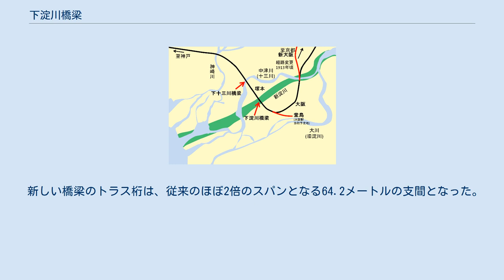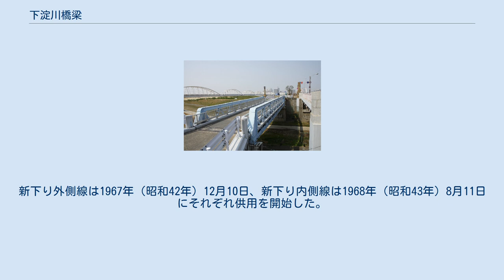下淀川橋梁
下淀川橋梁（しもよどがわきょうりょう）は、東海道本線大阪駅 - 塚本駅間で淀川（新淀川）に架設されている、全長790メートルの2本の複線鉄道橋である。
上流側から東海道本線の上り外側線、上り内側線、下り内側線、下り外側線の順で並んでおり、大阪駅と塚本駅の間に位置している。
この記事では、その前身にあたる下十三川橋梁（しもじゅうそうがわきょうりょう）も合わせて説明する。
 下十三川橋梁と下淀川橋梁の位置図 70フィートポニーワーレントラス桁の図 日本政府は、日本で最初の蒸気機関車による鉄道として新橋-横浜間の鉄道に着手したのに続き、すぐに神戸-京都間にも鉄道を敷設するように事業を進めていた。
この際の経路として、京都-神戸間の鉄道を大阪を経由せずに敷設し、大阪と神崎（尼崎）の間を枝線として敷設する案と、京都-神戸間の鉄道が直接大阪を経由する案があった。
当時の鉄道頭の井上勝は利便性に優れる大阪経由案を推し、太政官でも1872年（明治5年）2月にこの案を採択し、現行の経路に沿って東海道本線の建設が開始されることになった。
またこれに際して、当初堂島に設置することが計画されていた大阪駅は、より北の西成郡曾根崎村におかれることに変更された。
駅の位置が堂島であれば、頭端式の駅となって折り返し運転の必要が生じるが、曾根崎に駅を設置すれば通過式の配置にでき、列車運行の効率面で優れるためである。
 明治初頭の時点で、淀川の河口付近は、神崎川、中津川（十三川）、大川（旧淀川）の三川に分かれており、川幅が狭く流路も曲がりくねっていた。
大阪駅が曽根崎に設置されることになり、神戸から大阪までの鉄道は、このうち神崎川と中津川を渡ることになった。
こうして中津川（十三川）に十三川橋梁（後に下十三川橋梁）が架設されることになった。
この十三川橋梁の位置は、現在の塚本駅よりも神戸側にあたる。
 新橋-横浜間を建設した際に架設した橋は、当初はすべて木製であったのに対して、大阪-神戸間を建設した際には4か所に鉄製の橋が架設された。
十三川橋梁はこのうちの1つであり、日本で最初の鉄製の鉄道橋である。
構造は錬鉄製のトラス橋で、トラスの設計を担当したのはお雇い外国人のイギリス人であるジョン・イングランドで、イギリスのダーリントン・アイアンにおいて製作された。
トラスの支間（スパン）は70フィート（約21.3メートル）あり、これを9連連ねて全長627フィート（約190メートル）とした。
この支間70フィートは、日本で鉄道橋に用いられたトラス桁としてはもっとも短いもので、これ以降の時代には、この程度の長さであれば単純なプレートガーダー（桁橋）を用いるようになっている。
一方、橋脚は鋼管柱を用いたものであった。
総工費は149,266円であった。
 この70フィート桁は、この後に用いられるようになる100フィート桁と異なり、端柱が斜めではなく垂直になっており、またレールを設置する縦方向の枕木は、トラス主構間を結ぶ横桁の上に置くのではなく、横桁の間に収まるように横桁腹部に取りつけたブラケットで支えられているという特徴があった。
レールは、現代に用いられている逆T字のものではなく橋形と呼ばれる形状のものである。
1887年に、H型錬鉄縦桁を横桁の上に置く構造に変更された。
 1874年（明治7年）5月11日に大阪 - 神戸間が開通して供用開始された。
この時点では単線のトラス橋であったが、1896年（明治29年）に大阪 - 西ノ宮間で複線化が実施され、トラス橋も改造を受けて複線対応になった。
もともと、トラス橋の主構は線路の両側に1本ずつの2本で構成されていたが、1本を追加して3本とし、この3本で複線の線路を支える構造になった。
当初の架設時から、将来的な複線化を予想して、複線の線路の中央になる主構は、強度を高めるために大きな部材になっていた。
この際に追加された主構は、官設鉄道神戸工場で製作された。
この時点で既に鋼鉄の橋の時代になっていたが、当初の設計構想を生かすために追加の主構も錬鉄で製作された。
 1885年（明治18年）に起きた淀川の大洪水をきっかけに、淀川下流部に放水路を建設することになり、これに伴って中津川（十三川）は廃河川となり、下十三川橋梁も撤去された。
撤去は1900年（明治33年）頃とされている。
これによって、使われていた錬鉄のトラス主構は、1909年（明治...